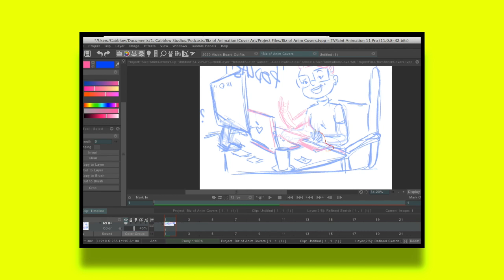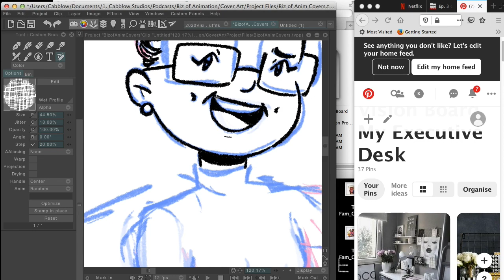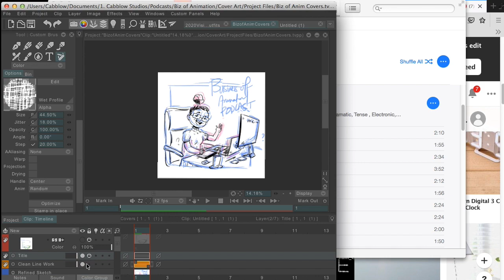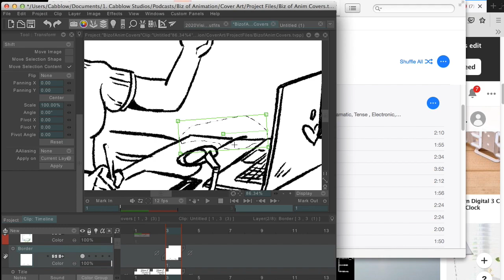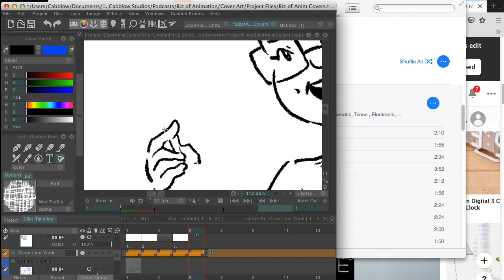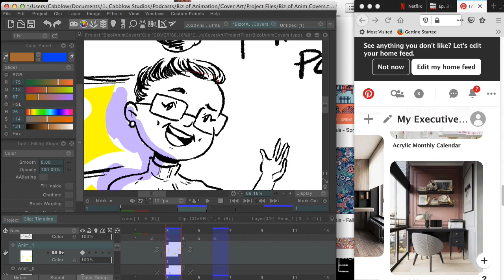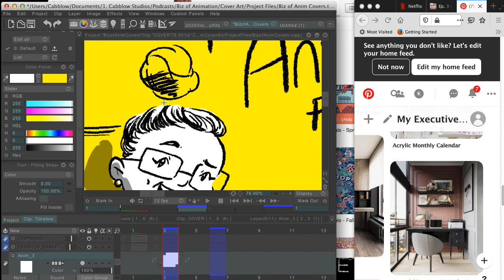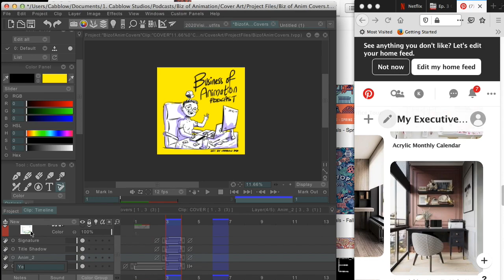NEW PODCAST! The Business of Animation Podcast - Ep. 0 Prologue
Something new and different!

Hi everyone! It's Cabblow and yeah, this is my new podcast about the business side of making animation. As Animation Director, owner of an Animation business, an Animation teacher/lecturer and as an Animation graduate, I know all too well that the business aspects are rarely taught in a school setting. So this podcast is about addressing that gap. So let's start the conversation!

ABOUT THE PODCAST:
"The Business of Animation Podcast" presented by Cabblow Studios is a podcast dedicated to helping budding animation entrepreneurs create their own financially sustainable businesses and personally fulfilling & enjoyable creative careers. Kabelo "Cabblow" Maaka is your host and a budding entrepreneur herself. Listen as Cabblow shares business lessons on the journey of building her own animation empire through Cabblow Studios.

Tour dates coming soon!

Looks like I launched it on time for the podcast after all :)

HERE COME THE SOCIAL MEDIA LINKS